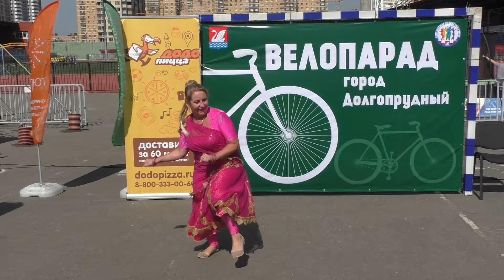Марина Некрасова.Велопробег Долгопрудный.26 августа 2018 года.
Велопарад, посвященный закрытию летнего сезона.
ФОК "Салют"-Проспект Ракетостроителей-Лихачевское шоссе-Новый бульвар-улица Дирижабельная-ФОК "Салют".
26 августа 2018 года.